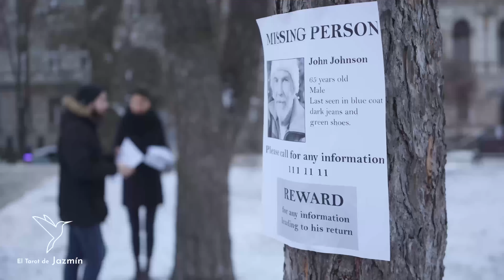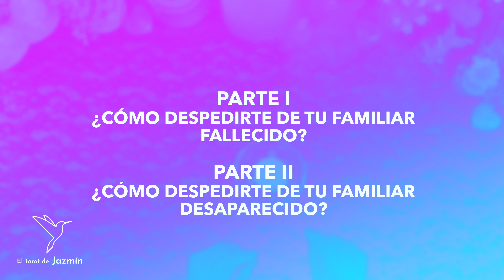¿Cómo despedirte de tu familiar fallecido o desaparecido? | El Tarot Responde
En este vídeo doy un ritual que te servirá para despedirte de tu familiar fallecido o desaparecido.